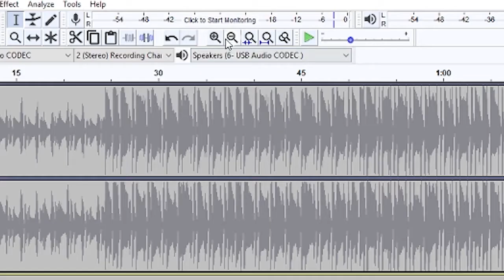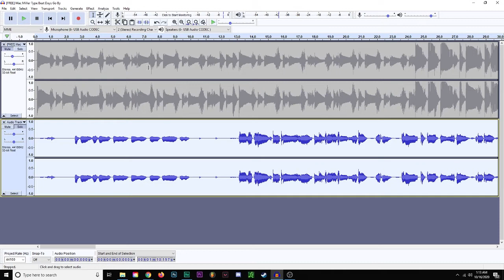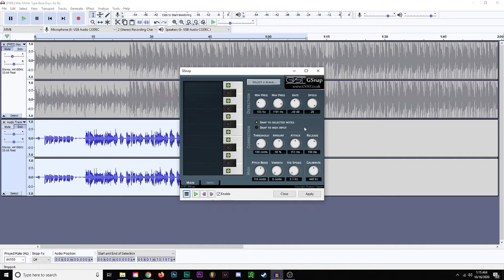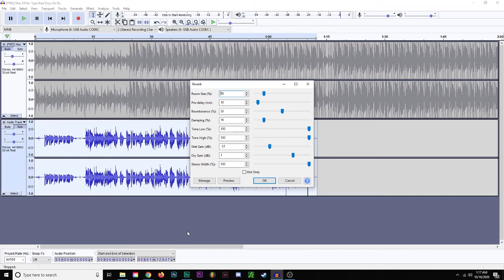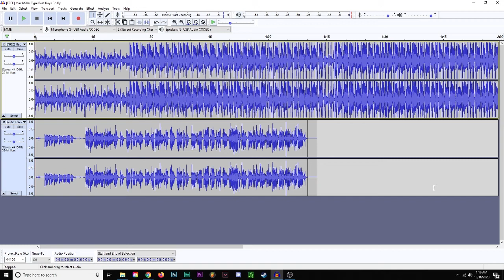How to Mix a Song in Audacity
How to mix a song in Audacity. This is a super basic tutorial, made for beginners. Thank you to all of my supporters, you guys mean the world to me.